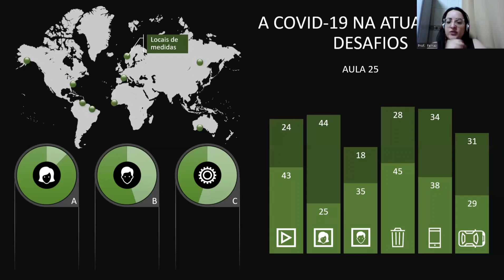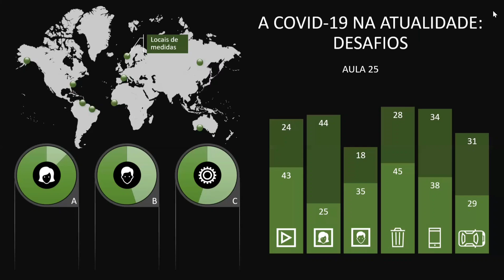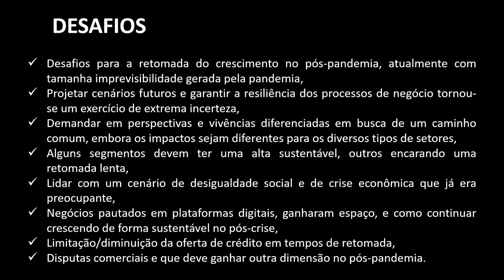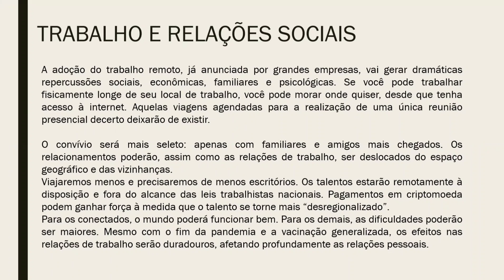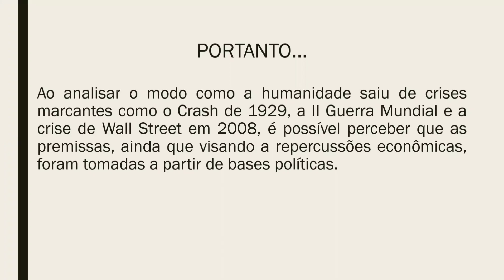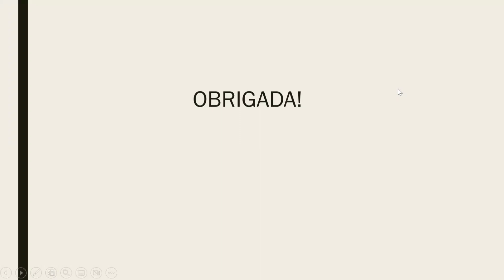ATUAIS DESAFIOS - COVID-19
Prof. Ari - História

🔴 Gostou do vídeo? Então curta e compartilhe para nos ajudar!